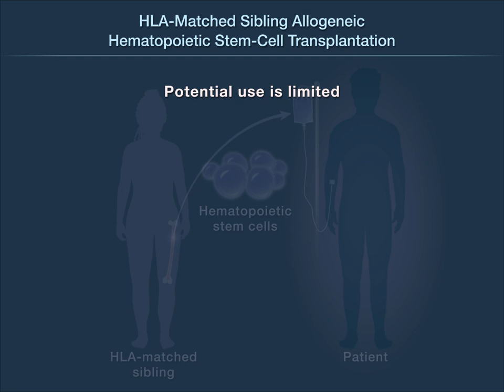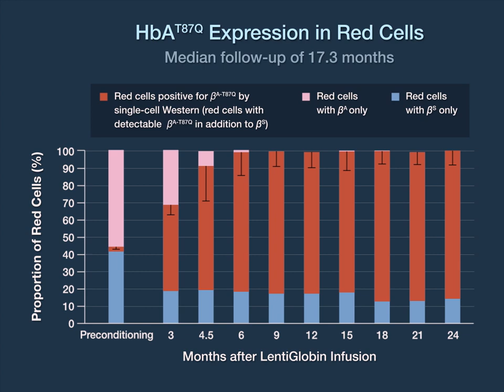LentiGlobin for Sickle Cell Disease | NEJM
Patients with sickle cell disease often experience vaso-occlusive events, with risk of complications and early death. Gene therapies using autologous stem cells may hold promise. New research findings are summarized in a short video.